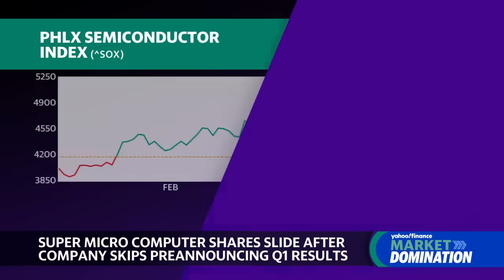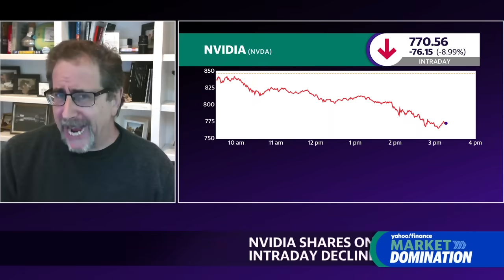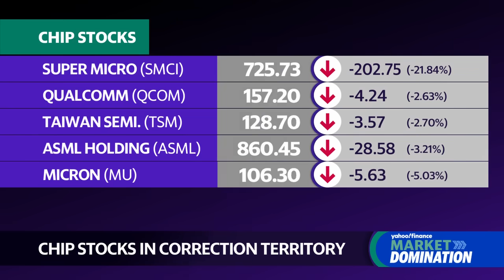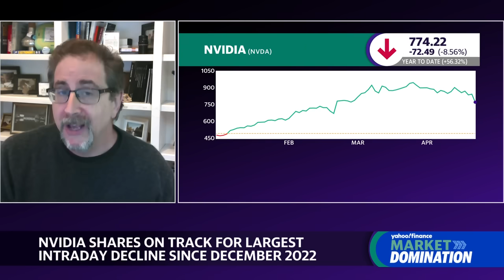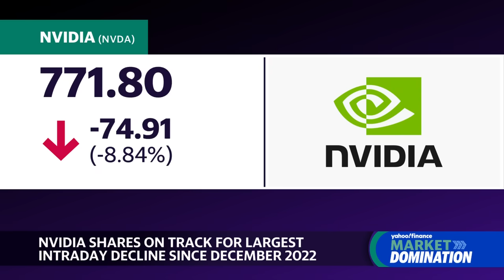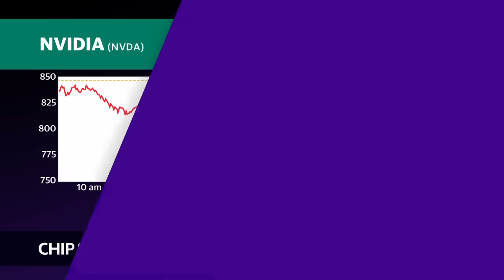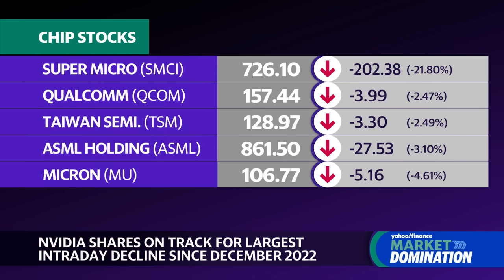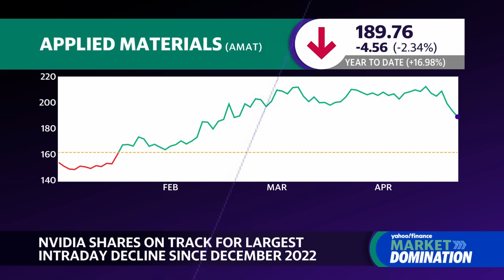Nvidia stock drops as chips industry moves into correction phase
Shares of Super Micro Computer (SMCI) fell sharply Friday after the company opted not to pre-announce its first-quarter results. This development comes as the semiconductor sector undergoes a sector-wide correction. Bernstein Managing Director and Senior Analyst Stacy Rasgon joins Market Domination to provide insights into this situation.
Rasgon acknowledges that while the chip sector is undergoing a correction, "outside of AI" the industry has not been performing well. He notes that other segments of the sector, such as automotive, data centers, PCs, and smartphones, "are not all that great," which could be contributing to the sector-wide pressure, in addition to the disappointing earnings from major players.
Rasgon shifts the focus to the question of "the pace of the recovery," noting that the stocks have held up "remarkably" despite the revisions, suggesting this is "a delayed reaction."
About Yahoo Finance: